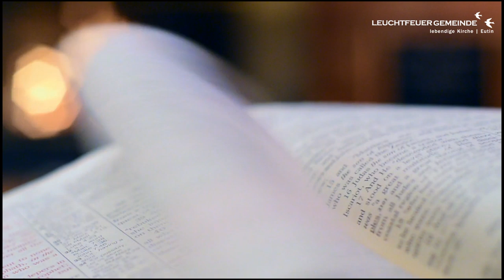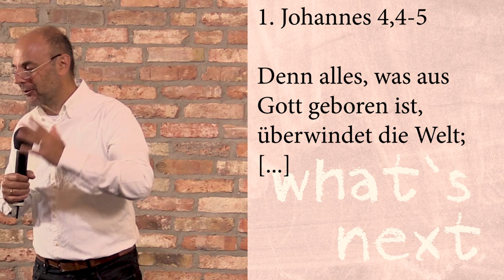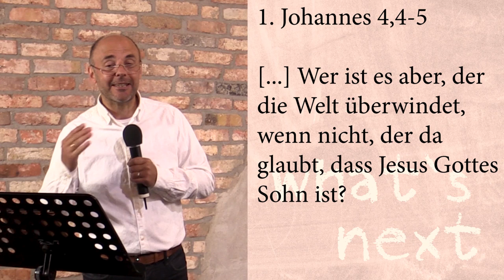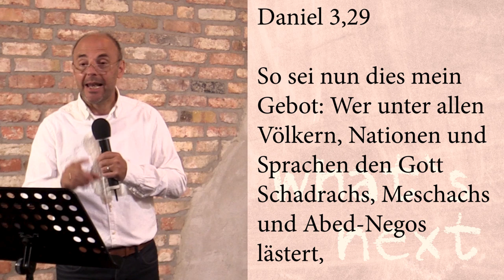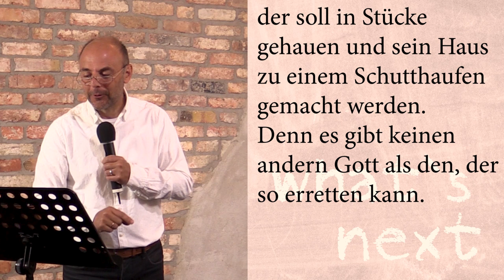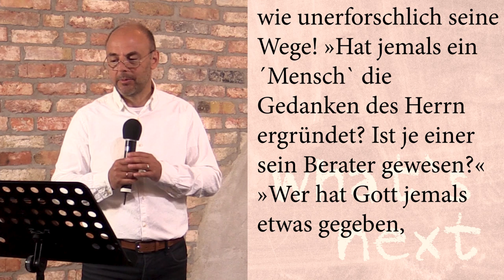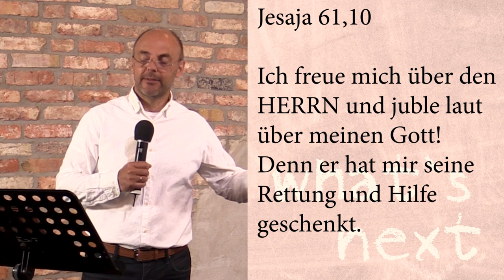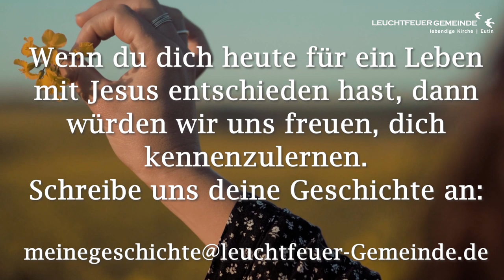Zurück zur Normalität | Ruben Puleo | Leuchtfeuer-Gemeinde | 24.05.2020